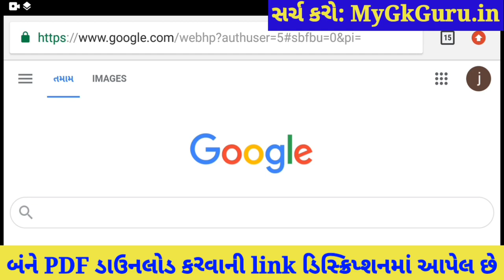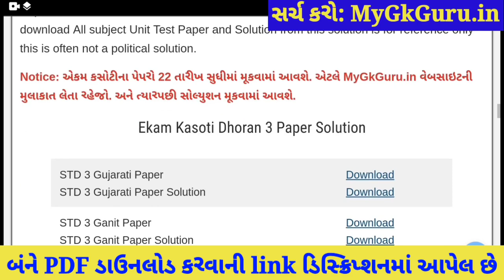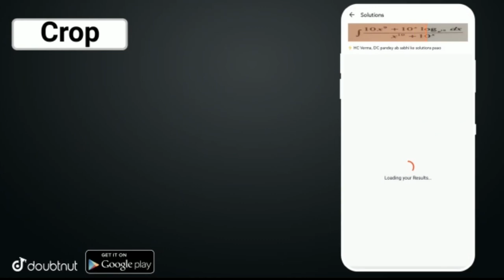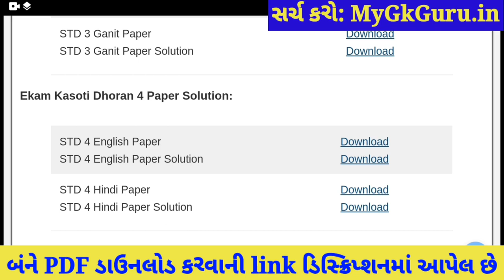💥 Dhoran 4 Ekam Kasoti 7 Angreji Solution, STD 4 English Ekam Kasoti March, Ekam Kasoti 7 Dhoran 4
Dhoran 4 Ekam Kasoti English Solution 2021, STD 4 English Ekam Kasoti March, STD 4 Ekam Kasoti 7. Dhoran 4 Angreji Ekam Kasoti Solution 2021, samayik mulyankan kasoti std 4 Angreji.

More Features :
1) Saari important books milengi solved video solutions ke saath
2) Previous year papers, Important PDFs, Question Bank
3) Crash Course, Mock Tests, Quiz
4) India's biggest student's community
& much more

3 Crore se zyada bachho ka bharosa!!

Other Related Search Queries :
Ekam Kasoti

in this video I am providing complete Ekam Kasoti std 4 English solution 2021. English ekam kasoti solution March 2021.
Ekam Kasoti Solution, Ekam Kasoti Std 4, std 4 ekam kasoti March 2021, Std 4 English ekam kasoti, Ekam Kasoti, Ekam Kasoti dhoran 4, Std 4 Ekam Kasoti Solution English, Gujarat board, Std 4 Unit test.